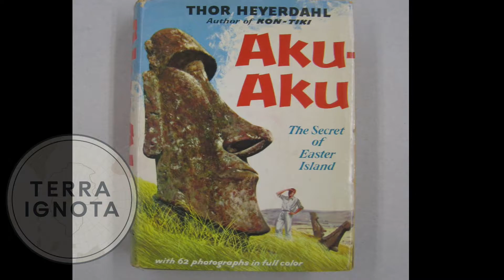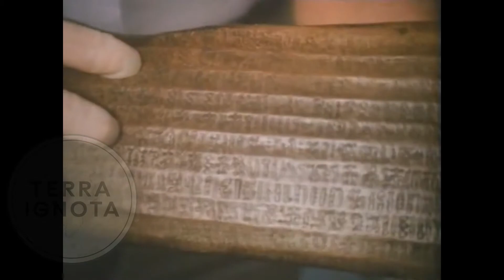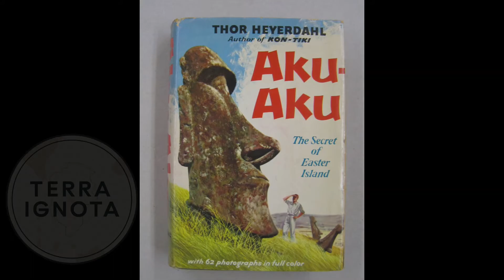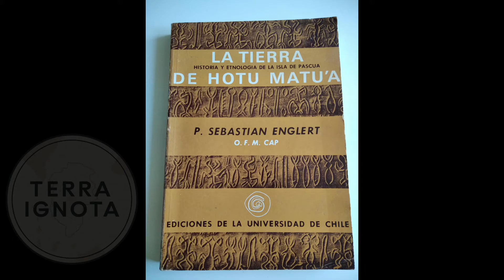IgnotoPills #13: Thor Heyerdahl (y II). El misterio de la Isla de Pascua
En este IgnotoPills volvemos a embarcarnos junto al explorador noruego Thor Heyerdahl, esta vez rumbo a la Isla más remota del Mundo: Rapa Nui o Isla de Pascua.

Este pequeño trozo de tierra en mitad del Pacífico Sur lleva habitado más de mil años por pueblos de origen desconocido y discutido. Sus costumbres, leguaje y mitologías se relacionan con las de otros pueblos polinesios, pero también hay factores que parecen indicar una cercanía con los antiguos habitantes de Sudamérica, especialmente los Incas. Estos parecidos son los que intrigaban a Thor Heyerdahl, que defendía que se habían dado contacto entre razas a ambos lados del Pacífico mucho antes de que Colón descubriera América.

Con ánimo de demostrar esta hipótesis, el aventurero organizó una expedición al Pacífico Sur, centrada especialmente en Rapa Nui, en 1956. Fruto de este viaje, se recopilaron cientos de artefactos arqueológicos, se hicieron excavaciones y se recolectaron muestras genéticas de los indígenas. Pero, además, se levantó un Moai en la Isla por primera vez en siglos. Estas famosas estatuas, sello inconfundible de Pascua, habían sido derribadas años atrás, y apenas se conservaba memoria de cómo habían sido construidas.

Con la ayuda de los rapanuis, habitantes de la Isla, Heyerdahl y sus compañeros pasaron un año lleno de aventuras, descubrimientos y sorpresas. También se hicieron grandes amistades y curiosas relaciones que marcaron la historia de esta importante expedición.

Mucho de lo que conocemos hoy de esta intrigante islita se lo debemos a Thor Heyerdahl. No solo abrió camino a muchos otros investigadores que llegarían después, sino que nos legó un fantástico libro "Aku-Aku: el secreto de la Isla de Pascua" tan divertido como interesante.

El material audiovisual está tomado, principalmente, del documental que se rodó durante la expedición (llamado igual que el Libro).

Bienvenidos a la Terra Ignota

Más información:

"Aku-Aku: El secreto de la Isla de Pascua" (Thor Heyerdahl)
"American Indians in the Pacific" (Thor Heyerdahl)
"La Tierra de Hotu Matua" (Sebastián Englert)

00:00 Presentación
01:05 Rapa Nui: la Isla de Pascua
02:08 Los habitantes de la isla
03:20 Orejas Largas y Orejas Cortas
04:00 El Padre Sebastián Englert
05:08 Moais
06:30 Contactos Transoceánicos Precolombinos
08:00 Más información y recomendaciones